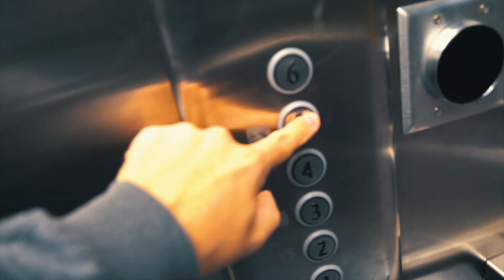Nuova Zelanda con Riccardo Dose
Eccovi un breve racconto della mia avventura con Riccardo Dose in Nuova Zelanda!

Video registrato con:
GoPro Hero 3+
Canon 600D
Canon 50mm
Tamron 17-50
Stabilizzatore GoPro

Se avete letto fin qui scrivete in un commento  - KIWI -